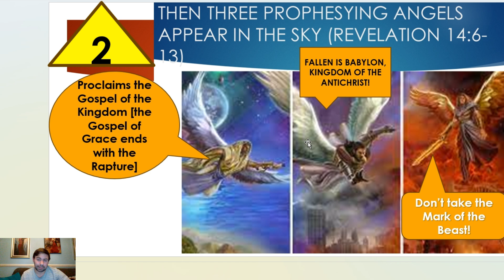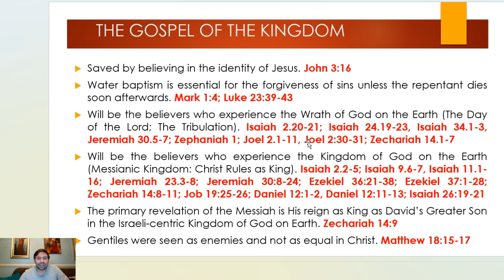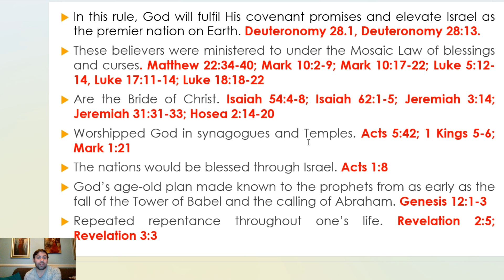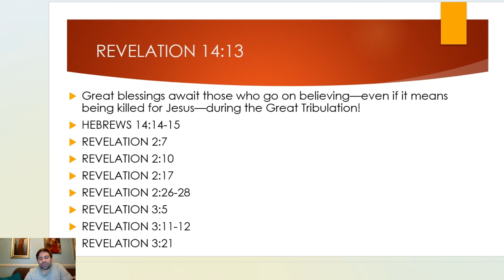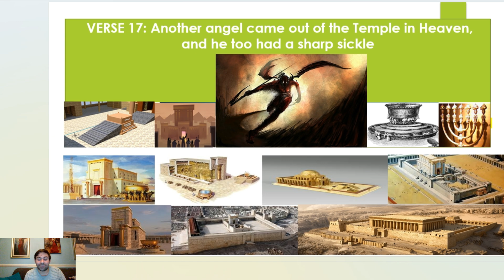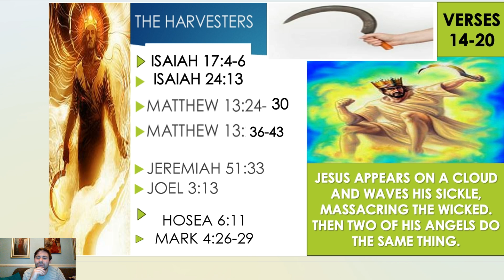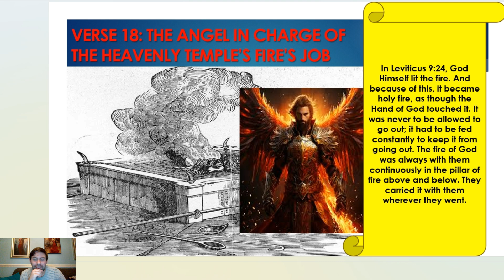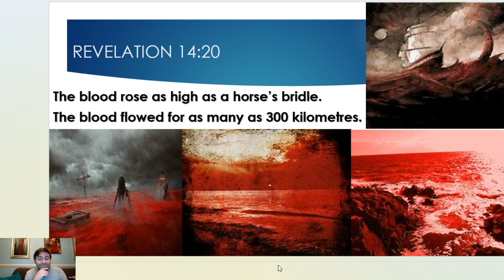The 3 Angels -- END TIMES 26/40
Revelation 14
6 Then I saw another angel flying in midair, and he had the eternal gospel to proclaim to those who live on the earth—to every nation, tribe, language and people. 7 He said in a loud voice, “Fear God and give him glory, because the hour of his judgment has come. Worship him who made the heavens, the earth, the sea and the springs of water.”

8 A second angel followed and said, “‘Fallen! Fallen is Babylon the Great,’[a] which made all the nations drink the maddening wine of her adulteries.”

9 A third angel followed them and said in a loud voice: “If anyone worships the beast and its image and receives its mark on their forehead or on their hand, 10 they, too, will drink the wine of God’s fury, which has been poured full strength into the cup of his wrath. They will be tormented with burning sulfur in the presence of the holy angels and of the Lamb. 11 And the smoke of their torment will rise for ever and ever. There will be no rest day or night for those who worship the beast and its image, or for anyone who receives the mark of its name.” 12 This calls for patient endurance on the part of the people of God who keep his commands and remain faithful to Jesus.

13 Then I heard a voice from heaven say, “Write this: Blessed are the dead who die in the Lord from now on.”

“Yes,” says the Spirit, “they will rest from their labor, for their deeds will follow them.”

Harvesting the Earth and Trampling the Winepress
14 I looked, and there before me was a white cloud, and seated on the cloud was one like a son of man[b] with a crown of gold on his head and a sharp sickle in his hand. 15 Then another angel came out of the temple and called in a loud voice to him who was sitting on the cloud, “Take your sickle and reap, because the time to reap has come, for the harvest of the earth is ripe.” 16 So he who was seated on the cloud swung his sickle over the earth, and the earth was harvested.

17 Another angel came out of the temple in heaven, and he too had a sharp sickle. 18 Still another angel, who had charge of the fire, came from the altar and called in a loud voice to him who had the sharp sickle, “Take your sharp sickle and gather the clusters of grapes from the earth’s vine, because its grapes are ripe.” 19 The angel swung his sickle on the earth, gathered its grapes and threw them into the great winepress of God’s wrath. 20 They were trampled in the winepress outside the city, and blood flowed out of the press, rising as high as the horses’ bridles for a distance of 1,600 stadia.[c]